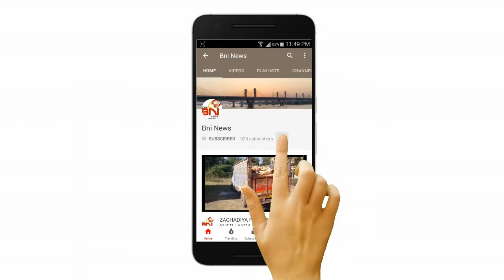અંકલેશ્વર રાજપીપળા રેલ્વે ફાટક પર સર્જાયો ટ્રિપલ અકસ્માત I BNI News